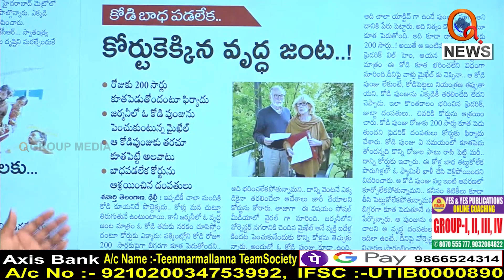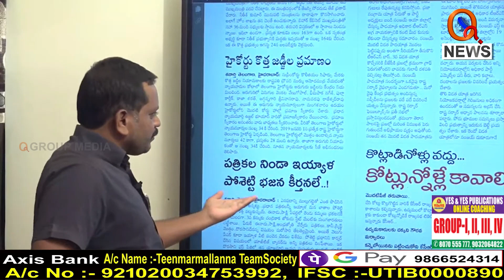జీతాలు ఎందుకు పెంచరు మరి....|| TeenmarMallanna || QNews || QNewsHD